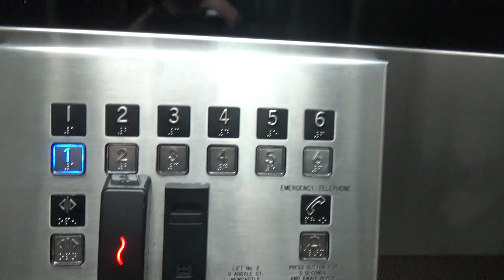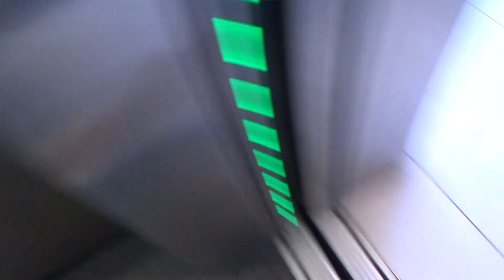EPL (?) mod. ThyssenKrupp Traction elevators at 11 Argyle Street, Newcastle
This is clearly a mod. This building doubles up as an office building and a carpark.
Brand: EPL (?) (mod. ThyssenKrupp)
Type: Traction
Capacity: 748kg/11 persons
Floors: 1, 2, 3, 4, 5, 6
Year installed: 1990s (?)
Year modernized: 2000s
Buttons: Blue Everbright Square
Deathtrap Rating: 0/10